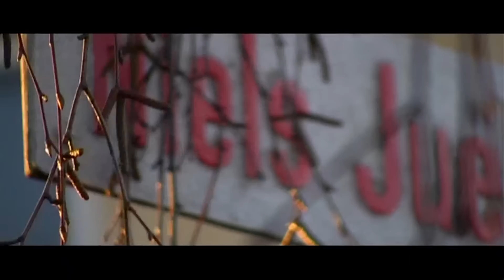Showreel 2011 - Johannes Skov Andersen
This is my official Showreel. This showreel contains some special selected clips from my work of 2011. Hope you'll enjoy this.